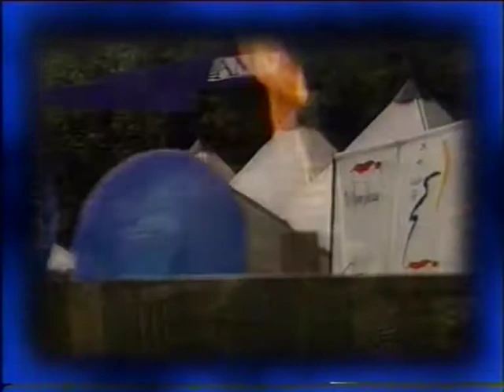Sydney Olympic Journey Celebration Pathway, Darling Harbour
The Olympic Journey Celebration Pathway 'Sign for the Dream' by David Humphries.
Prefabricated terrazzo discs - in situ mosaic / terrazzo
In front of Convention Centre South - Darling Harbour Sydney 1999
Commissioned by AMP Olympic Marketing